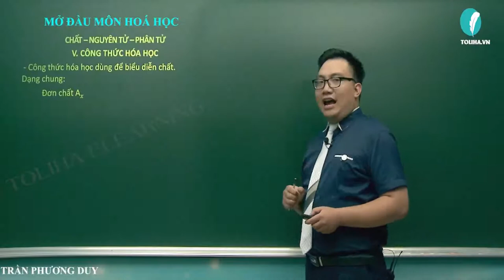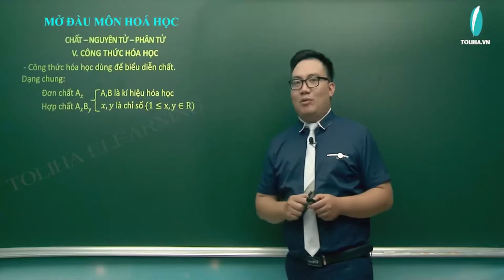Công thức hoá học - Hóa Học 8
CÔNG THỨC HOÁ HỌC

- Công thức hóa học dùng để biểu diễn chất.
Dạng chung:
Đơn chất Ax
Hợp chất AxBy
A,B là kí hiệu hóa học
x,y là chỉ số (1≤x,y∈R)
- Mỗi công thức hóa học chỉ một phân tử của chất (trừ đơn chất kim loại, một số phi kim), cho biết:
Tên nguyên tố tạo ra chất
Số nguyên tử mỗi nguyên tố
Phân tử khối của chất.